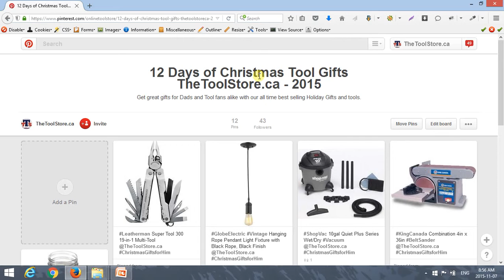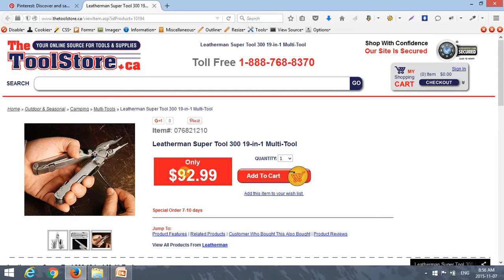Pinterest Overview & Setup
Quick Video On How to Get Up and Running on Pinterest, What is Important and what symbols to use when editing your pins.